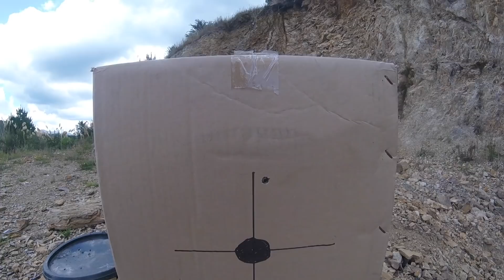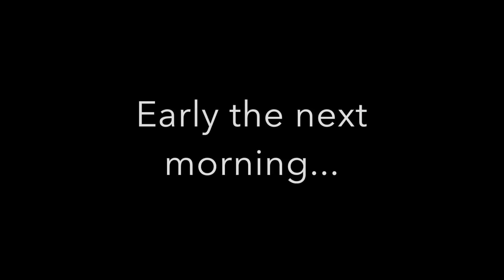303 Red Deer Hunt - Jan 18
I finally get around to taking my Grandads old 1916 Lee Enfield 303 for a hunt in the Ruahine Ranges after doing a bit of shooting the day before.